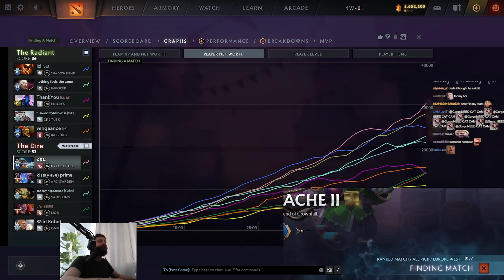BIG DAMAGE with this build in 7.37d